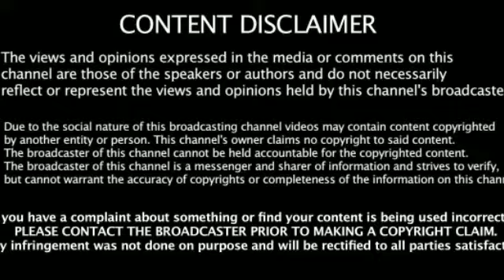Meet Pakistani ‘girlfriend’, Maharashtra man detained near Kutch border Police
Maharashtra man tries to cross border to meet girlfriend in Pakistan, gets caught by BSF near Kutch.
BSF troops caught a 20-year-old man on Thursday night from about 1.5 km from the international border of Indo-Pak in Gujarat's Kuborde.
The man, idenified as Siddiqui Mohamad Zishan, is a resident from Maharashtra's Osmanabad. According to his statement to the security forces, he attempted to cross the border to meet a girl, who he fell in love with after they met online. The girl, named Samra belongs from Shah Faisal Town of Karachi.
Zishan said that they both were in contact through Facebook and Whatsapp. He wanted to go to Pakistan and meet her. He used Google Map for navigation and left home in a black coloured motorbike, which he abandoned near Fossil Park